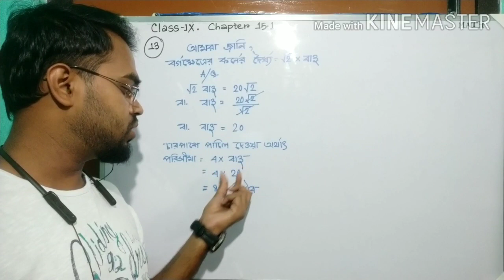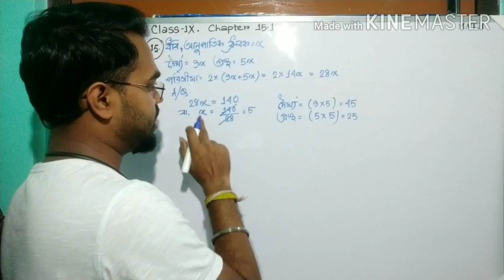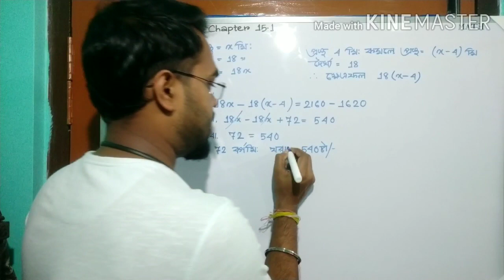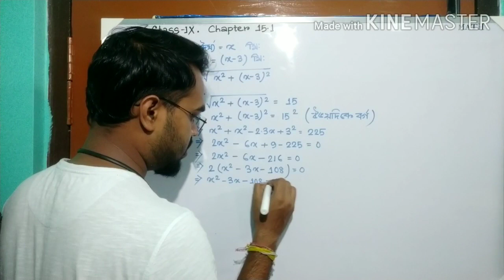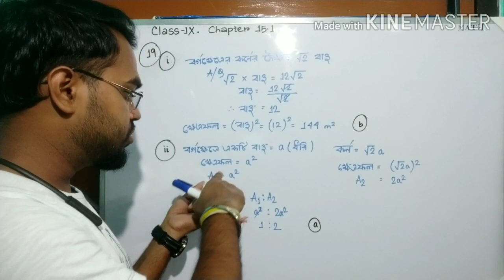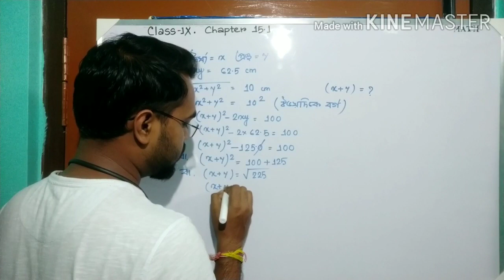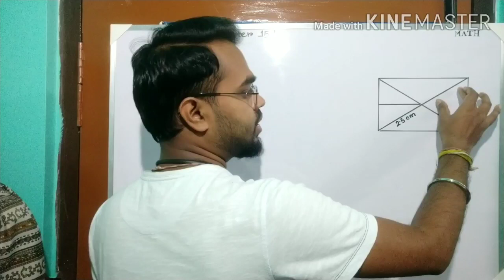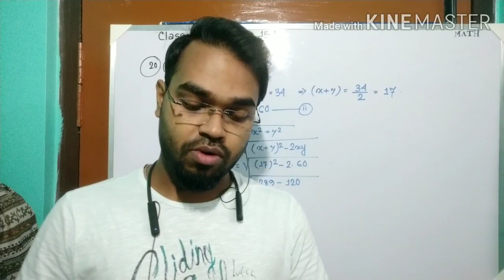Class ix.. Perimeter & Area..Part-3